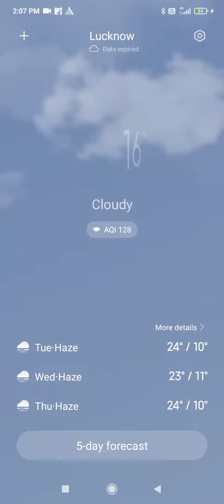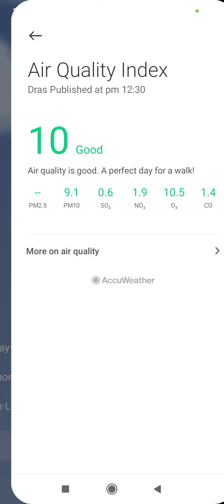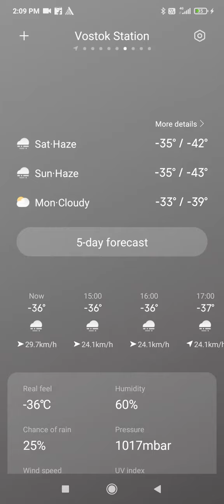temprature of some coldest places of world 💜💜💜💜💜💜💜💜💕💜💜